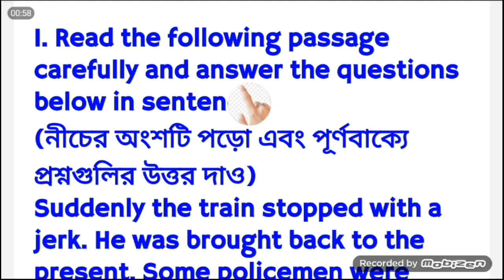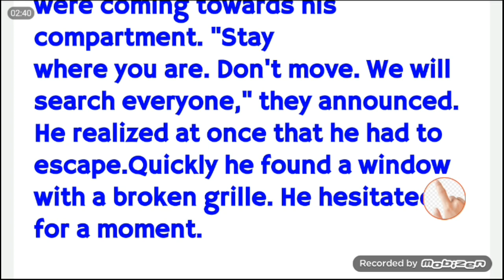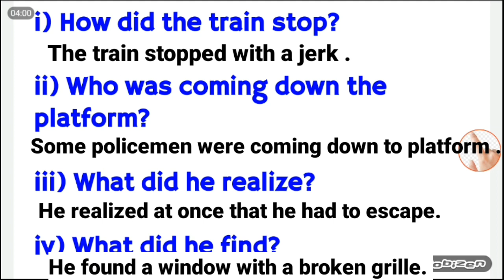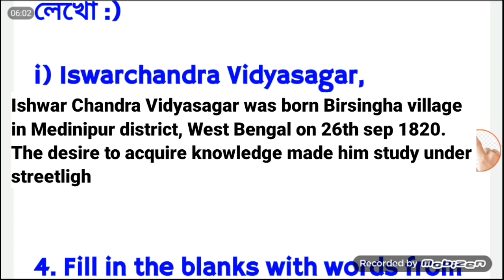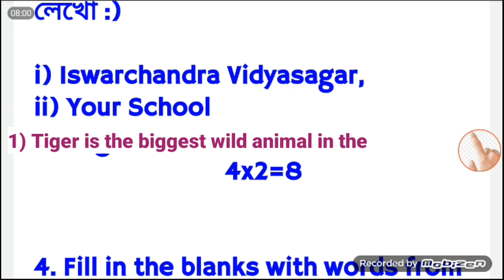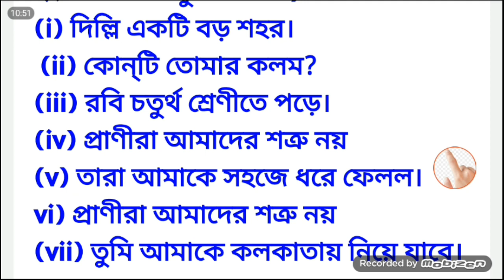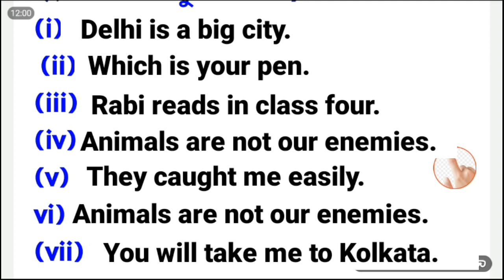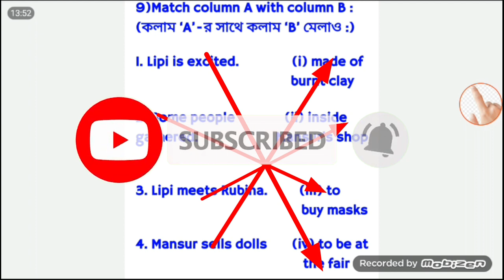চতুর্থ শ্রেণীর বৃত্তি পরীক্ষা 2022।।কিভাবে প্রস্তুত হবে।।বিষয়:-ইংরেজি।।Class4 Britti।।sub :- English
চতুর্থ শ্রেণীর বৃত্তি পরীক্ষা। ।।কিভাবে প্রস্তুত হবে।। বিষয়:- ইংরেজি ।।Class4 Britti

বৃত্তি পরীক্ষার প্রস্তুতি ।। বিষয়:- সমাজ বিজ্ঞান

বৃত্তি পরীক্ষা কোথায় কবে হবে???